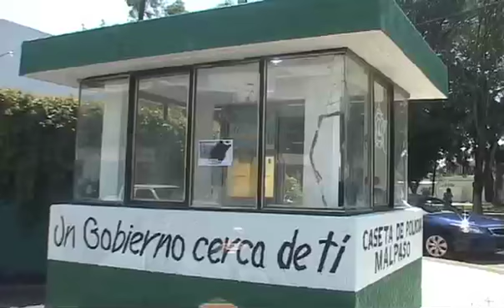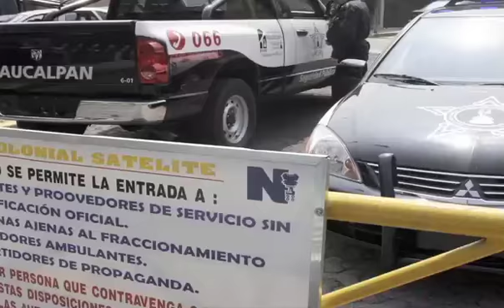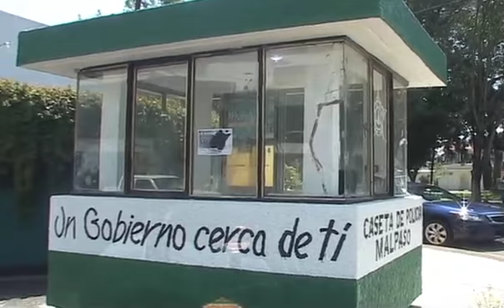Vecinos de Satélite y Echegaray, víctimas de la delincuencia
Naucalpan se encuentran entre los municipios en los que se incrementó el robo a casa habitación, con cifras que representan entre 10 y 23 por ciento más que en el primer trimestre de 2009